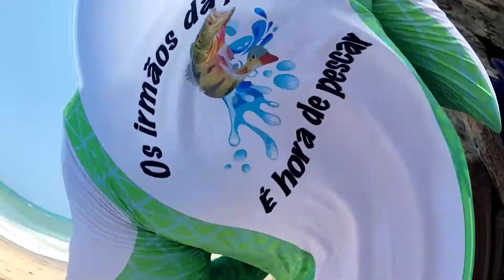Pescaria com muitos peixes, na Praia de Riacho Doce.